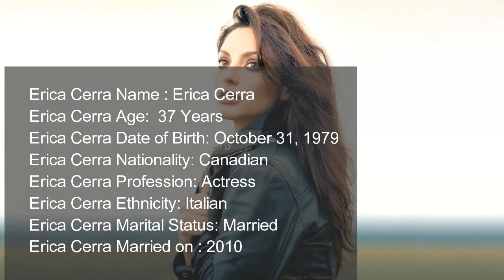Erica Cerra Age,Height, Weight, Affairs, Wiki & Facts